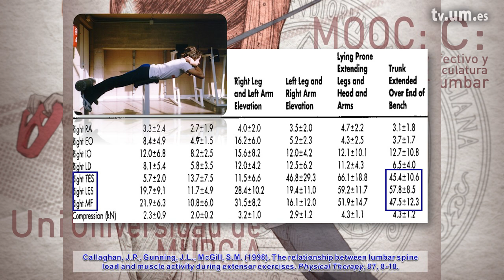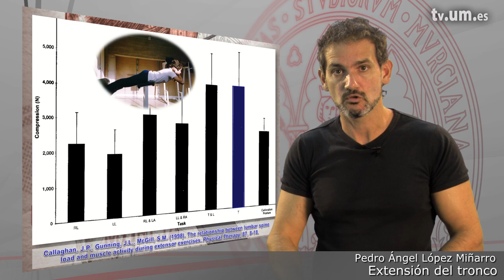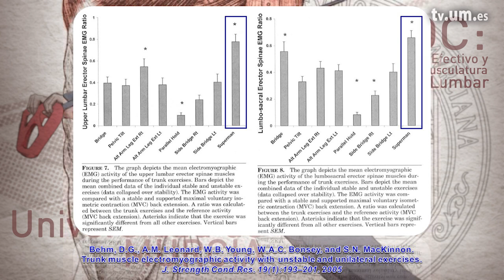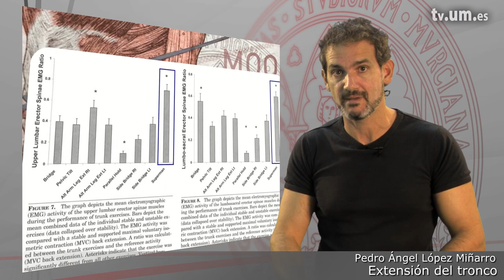4 8 2 Extensión del tronco